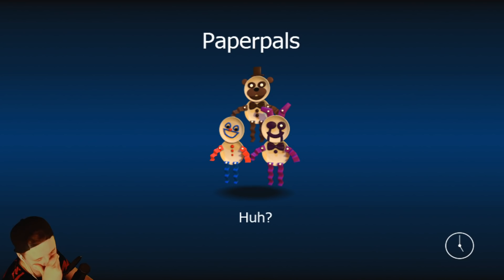ОТКРЫЛ ПЛЮШТРАПА 🎃 FNAF WORLD ХАРДКОР (Фнаф ворлд) ПРОХОЖДЕНИЕ НА РУССКОМ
Это прохождение  Five Nights at Freddy's: fnaf world фнаф ворлд прохождение на русском (walkthrough) 1080p full hd Часть 2 серия 2